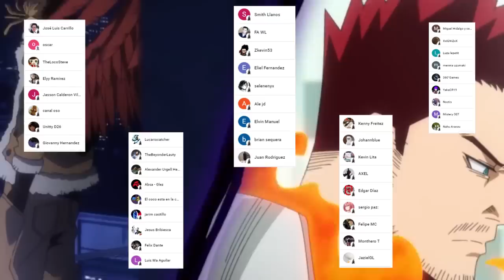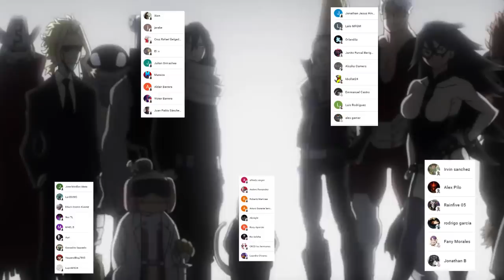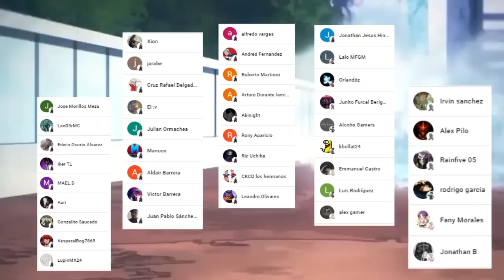El SACRIFICIO Final de ALL MIGHT 😱 La DESESPERACIÓN de DEKU !!! Boku no Hero Academia 402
HOLA AMIGOS LES TRAEMOS UN NUEVO VÍDEO ESTA VEZ LA REVIEW DEL MANGA 402 DE BOKU NO HERO ACADEMIA, DONDE VIMOS LA CONTINUACIÓN DE LA BATALLA DE ALL MIGHT VS ALL FOR ONE, DEJENNOS SU OPINION EN LOS COMENTARIOS.